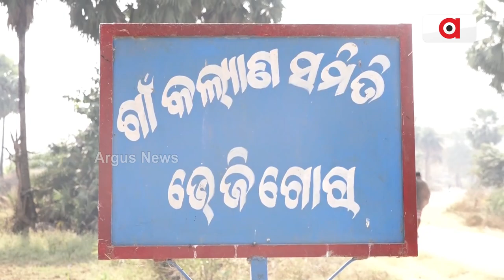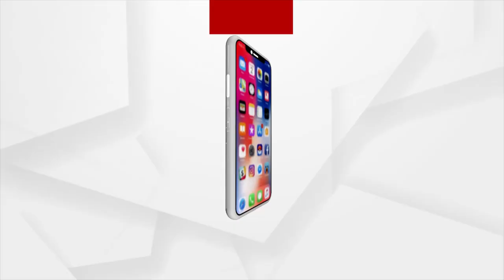Awas Yojana Scam: 300 Families Of Bhejigora Village Awaits To Get Pucca House